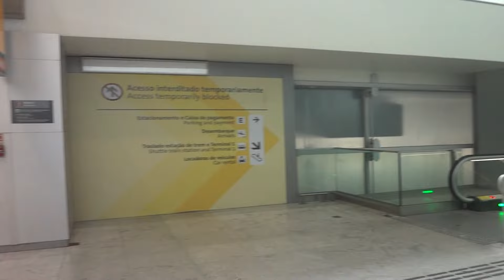PEOPLE MOVER AEROPORTO INTERNACIONAL DE GUARULHOS,Atualização das obras março/24.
Atualização das obras do People Mover aeroporto internacional de Guarulhos , março/2024.
People Mover já tem o seu primeiro veículo Aeromovel.